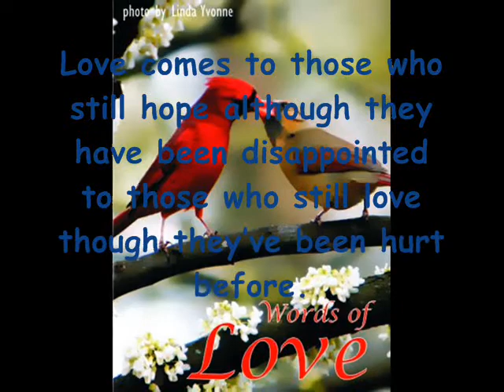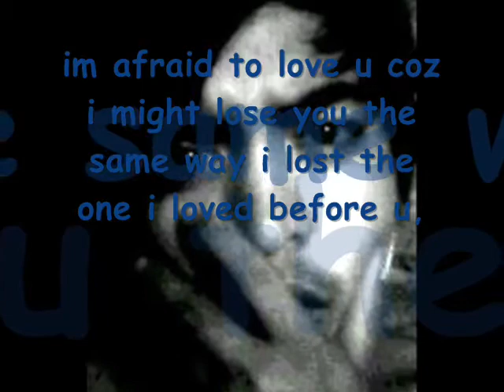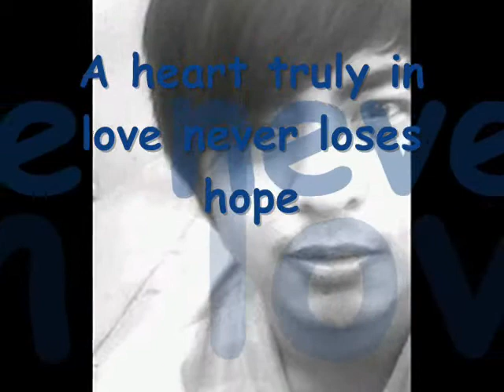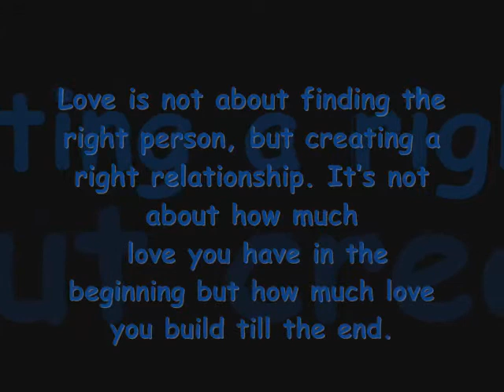San ka pa!!!.